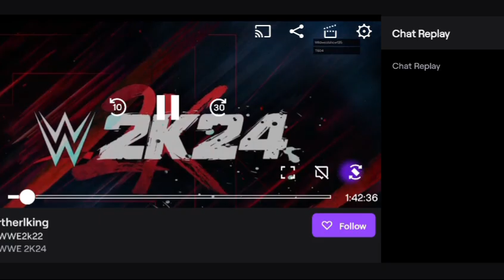ALPHA S7: Ignite - Taryn Campbell VS Green Eyes Lady